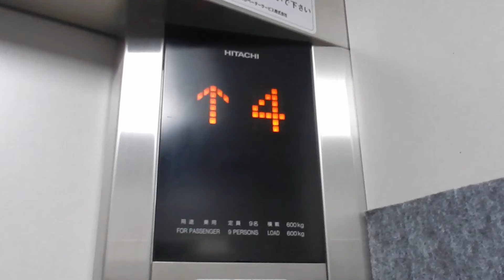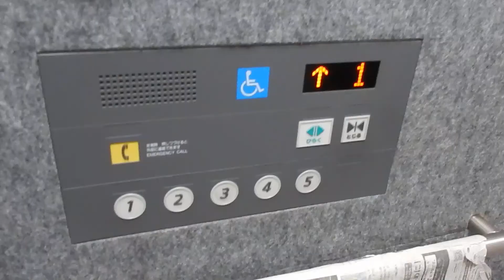洞爺湖町内某マンションのエレベーター Part2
用途：乗用
定員：9名
積載：600kg
設置年：不明
アナウンス：あり
到着音：なし
車椅子操作盤：あり
エレベーター台数：1
機種：アーバンエース
方式：ロープ式